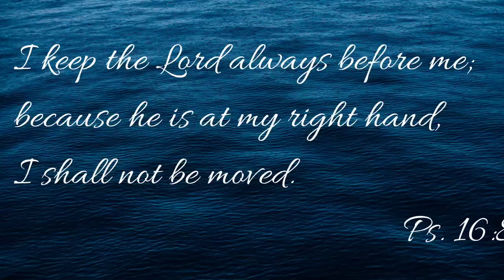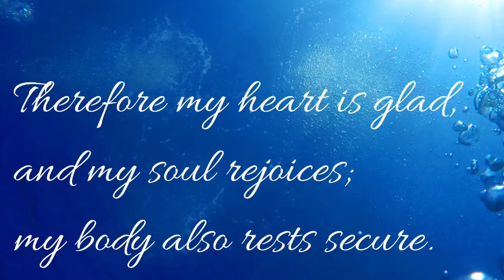Second Sunday of Easter (April 19, 2020)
Join us for worship on the Second Sunday of Easter! Hear the story of “Doubting Thomas”, sing and pray together, and receive God’s blessing.

Our worship begins with a Thanksgiving For Baptism. A meditative prelude is included fearing the hymn “Waterlife” played by Rebecca Rock on the piano and is complimented by pictures of bodies of water from our local area.

Pastor
Rev. Adam Snook

Organist
Rebecca Rock

Lector
Robert Hirtle

Cool Kid At The End
Nate

This video was filmed at St. John’s Evangelical Lutheran Church, Mahone Bay and Mt. Calvary Evangelical Lutheran Church, Upper Northfield.